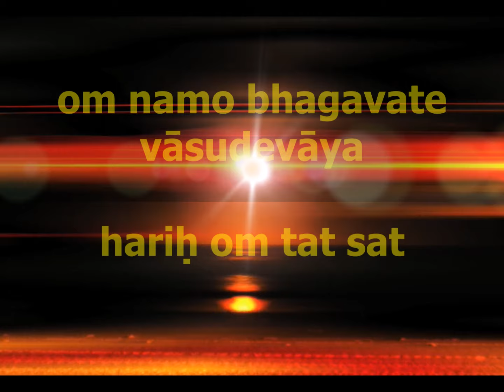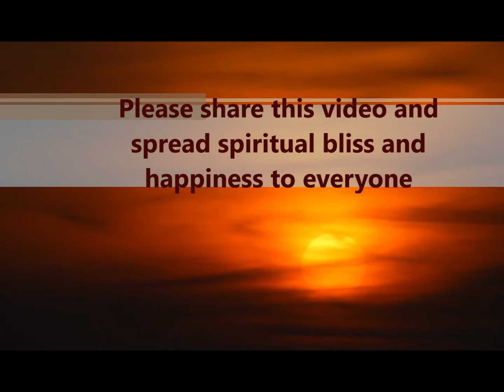Vishnu Sahasranamam | Most Authentic Version of Sri Vishnu Sahasranama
One thousand transcendental auspicious names of Lord Vishnu spoken by Sri Bhishma deva
Found in MAHABHARATA